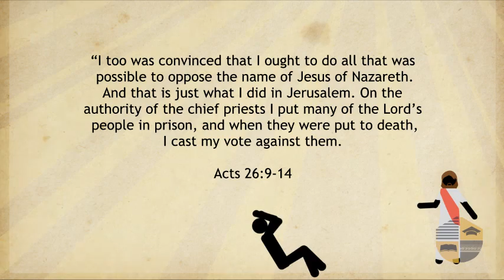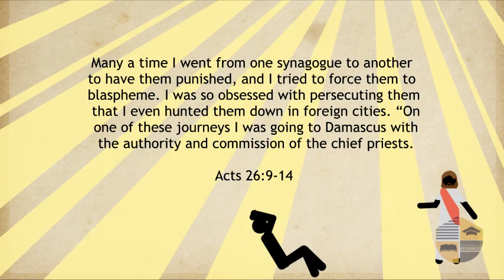REVIVED - ACTS 26